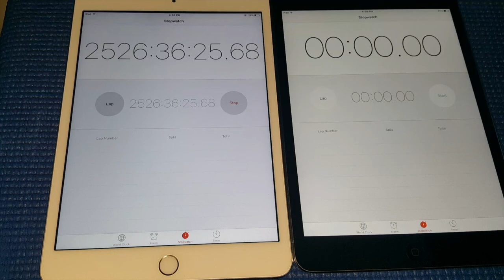iPad Mini 5 StopWatch Running for 2526 Hours - 105 DAYS!!!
My iPad Mini 3 had battery drainage and I was looking through to see what caused it. When I found out about the stopwatch that's been running for more than 105 days that has shocked me!